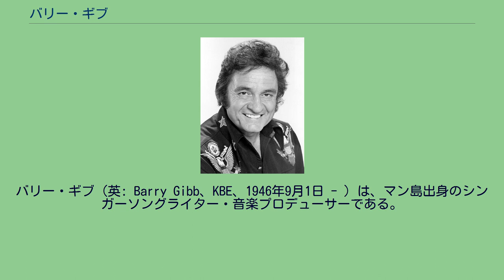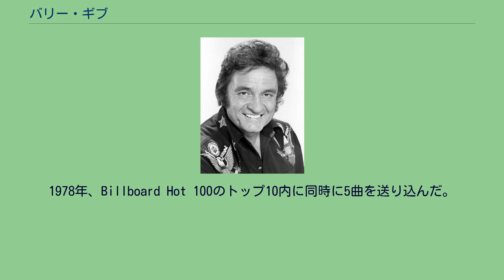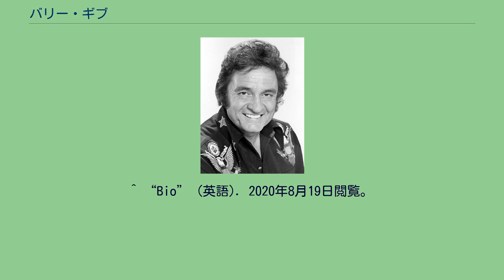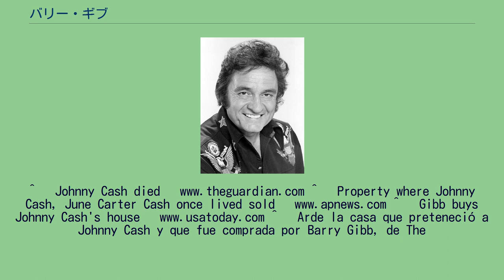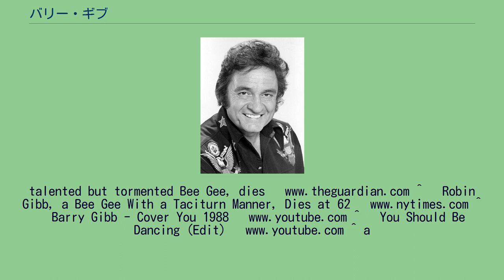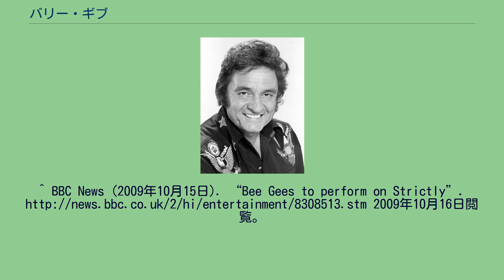バリー・ギブ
マン島・ダグラス出身の人物
バリー・ギブ（英: Barry Gibb、KBE、1946年9月1日 - ）は、マン島出身のシンガーソングライター・音楽プロデューサーである。
2人の弟（ロビン・ギブ、モーリス・ギブ）と結成したビー・ジーズのメンバーとして知られている。
ビー・ジーズはオーストラリアでデビューし、イングランドに戻ってから成功した。
バリーは高いピッチのファルセットを歌声で使うことで知られる。
また、トップ10中5曲を同時にランクインさせた唯一のソングライターである。
バリーはマン島で父ヒュー・ギブ(1916～92)と母バーバラ(1920～2016)の下で生まれた。
バリーは5人きょうだいで、1人の姉（レズリー 1945年生）と3人の弟（ロビンとモーリス 1949年生、アンディ 1958年生）がいる。
彼は家族とともに1953年にマンチェスターへ移り住み、彼が12歳の時に家族とともにオーストラリアのブリスベンに移った。
彼ら兄弟の音楽キャリアはオーストラリアでスタートした。
1967年にイングランドへ戻り、その後まもなくビージーズはスターとなった。
彼ら3人が貢献した『サタデー・ナイト・フィーバー』のサウンドトラックは、4000万枚のセールスを記録した。
この記録はマイケル・ジャクソンの『スリラー』に抜かれるまで、史上最も多く売り上げたレコードだった。
彼らは6曲のナンバー1ヒットを記録している。
グラミー賞には16回ノミネートされ、9回受賞している。
シンガーソングライターとして、ソロでも兄弟と合同でも、バリーは成功している。
1978年、Billboard Hot 100のトップ10内に同時に5曲を送り込んだ。
また、同年3月には、トップ5内の4曲が彼によって書かれた曲だった時期が1週間あった。
1977年12月24日から1978年9月2日までの37週のうち、27週もの間彼の曲が1位を記録していた。
バリーが書いた曲は1960年代、1970年代、1980年代、1990年代の何れにも1位を記録している。
彼の曲はエルヴィス・プレスリー、ジャニス・ジョプリン、バーブラ・ストライサンド、デスティニーズ・チャイルド、セリーヌ・ディオン、アル・グリーン、ダイアナ・ロス、ケニー・ロジャース、ディオンヌ・ワーウィック、ルーサー・ヴァンドロス、サラ・ヴォーン、ワイクリフ・ジョンなど100組以上のアーティストに録音されている。
バリーはアンディ・ギブ (末弟)、ケニー・ロジャース、ディオンヌ・ワーウィック、バーブラ・ストライサンド、ダイアナ・ロスのアルバムの制作も行い成功している。
ビージーズはソングライターの殿堂、そしてロックの殿堂入りを果たした。
ジョニー・キャッシュ が2003年に亡くなり、 2年後の2005年に、ジョニーの兄はジョニーの家を売りに出した。
そして2006年に、バリーと彼の妻リンダはその家を購入した (沿って$230万ドル)。
バリーはこの家を作曲の楽園にすることを目的に購入した。
2007年4月10日、改修中の家が火事にあった。
親: 兄弟 バリー・ギブ・ボーカル・テシトゥラ、範囲は A1 まで C6、バリー・ギブは5オクターブを歌う(A1、2、3、4、5)。
バリー・ギブの声のタイプはカウンターテナー。
2006年12月7日、バリー・ギブは他の4,500人のミュージシャンとともに、イギリス政府に対して50年の著作権保護期間を延長するための広告を、フィナンシャル・タイムズ紙に出した。
これは、2006年12月6日ガウアーズ報告書が著作権保護期間は現行の50年を維持する内容であることをイギリス政府が発表したことに対する反発だった。
「バリー・ギブ・トーク・ショー」は、サタデー・ナイト・ライブの中のコーナーで、皮肉な部分が人気だった。
それはジミー・ファロンが、非常にあくが強いバリーに、ジャスティン・ティンバーレイクが、無口という設定になっている弟のロビンに、それぞれ扮する内容である。
2010年3月16日、バリーとロビンはテレビ番組「レイト・ナイト・ウィズ・ジミー・ファロン」に出...